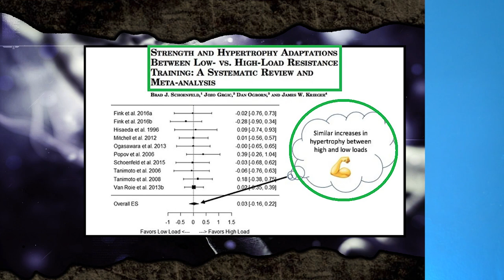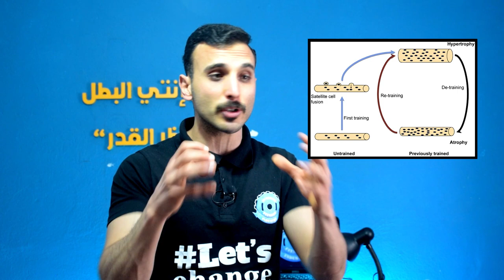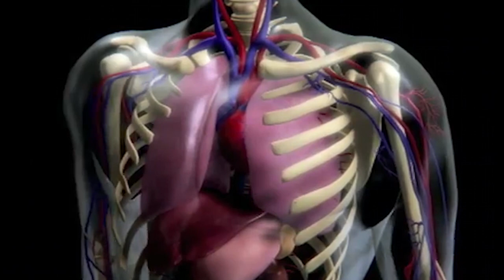تداعيات الإنقطاع على التدريب (الحلول)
🚫 بغلق القاعات الرياضية في الضروف اللي تعيشها بلادنا والعالم أجمع في مجابهة خطر إنتشار و إستفحال الوباء لازم التعاطي بكلّ جدية مع الموضوع و أحنا كأبطال مستانسين بممارسة الرياضة صعيب أنك توقف كلّ شيء و تلتزم فقط بالجلوس فالبيت و مشاهدت النتفليكس و الأكل.
✅ لازم يكون نظام يتماشى مع الوضع هذا يخلينا على الأقل نحافظو على النتائج إلي وصلنالها و اللي تجم تكون خذات منك أشهر أو حتى سنين و برشة تعب و مثابرة موش معقول أنك الطيح كلّ شيء فالماء فقط بعذر أنو فمة حجر صحي و القاعات الرياضية مسكرة.
🎥 فالفيديو هاذي حبيت نعطيكم تفسير لشنوة ينجم يصير بإبتعادنا على القاعة و كيفاش نجمو نتخطاو المرحلة هاذي بأقل التكاليف و في نفس الوقت نربحو وقتنا قالبيت بممارسة نشاطات رياضية و بالأكل المتوازن باش ماتكونش النتيجة مفرعة بعد الحجرالصحي.